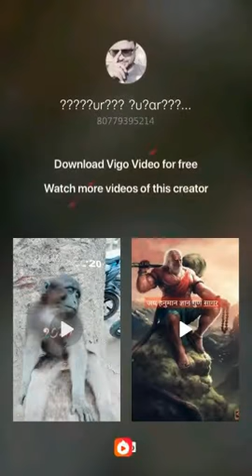Pequeño mono lindo. Cute little monkey.